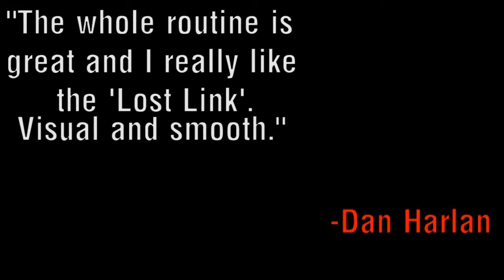Ｐｉ：Ring on Band(リング・オン・バンド)by Michael Scanzello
一流マジシャンより最大級の賞賛を浴びた「リング・オン・バンド」の手順です。

Chris Kenner「ワオ！凄い、実用的だ。新しいスタンダード手順となるだろう」

Dan Harlan「あなたの手順はすばらしい。信用性を高めるためのいくつもの方法を私は好きだ。全ての手順は偉大で、特に"Lost Link"はビジュアルでスムーズだ」

○Pi：即席の４段からなる手順で、客より借りた指輪ででき、ビジュアルであるように工夫が凝らされています。段を追って不可能に思えるように作られており１０年のリサーチと改良の結果出来上がったものです。

　第一段：借りた指輪が２本のストランドに貫通。スムースでクリーン。客は凍りつくでしょう。

　第二段：他の手順とは違って指輪はゆっくり輪ゴムに入り込みます。

　第三段：新方法で、疑い深い人も言葉を失うでしょう。

　第四段：最も直接的でクリーンなリンク法。

　代わりとなる方法：トリック写真のように見えます。
○Features:

　１００％即席でギミックなしで行ないます。

　周りを囲まれていてもでき、現実のシチュエーションそのものです。

　指輪に限らずブレスレット、プレッツェルでもできる。

　新方法で、指輪輪ゴムにぶら下げた状態で示すことが出来ます。

　実用的でポケットでの用意はなく、直ちにリセットできます。

　「クレージーマンズ・ハンドカフ」とシュー・イン」も説明してあります。
　２台のカメラで詳しく説明してあります。